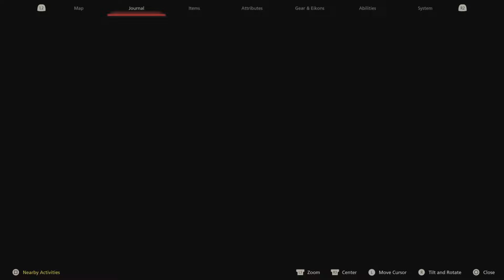Final Fantasy XVI Part 41-Desert Hare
Today we find the desert hare; Ruzena Dalimil.  After finally locating this person we need to earn their trust and complete a quest for them "Follow The Crystals".  Pretty much find corruption in the city and destroy it to help out the small town of Dalimil.  And we have the witty Uncle Byron with us.